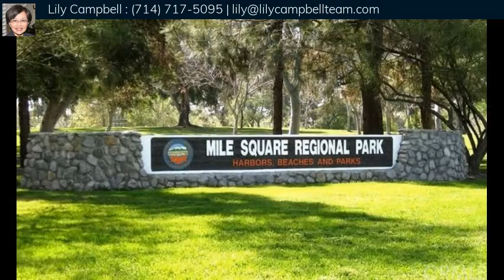16373 Myrtlewood Street, Fountain Valley, CA 92708 - MLS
Fabulous Upgraded Westmont Home Features 4 Bedrooms, 3 Baths, 1,801 Square Feet, 2 Master Suites (1 Up & 1 Down), Large-Capacity Central A/C, All Dual Pane Windows & Sliders, Custom 2-Inch Blinds, Scraped Ceilings, Fresh Paint, All 3 Bathrooms are Upgraded, and Remodeled Kitchen with Eat-In Dining Room that Includes New Wood Laminate Flooring, Granite Countertops, Refaced White Cabinetry, Brand New Stainless Appliances, Including Gas Cooktop, Microwave, Oven & Dishwasher. Large Warm and Inviting Living Room has Gas & Wood-Burning Fireplace. Upstairs Master Suite has a Wall of Built-In Shelving, Walk-In Closet and Upgraded Non-Conforming Bathroom with Newer Vanity, Quartz Countertop, Tile Flooring, Newer Fixtures, and Tiled Tub/Shower Combo. Downstairs Master Suite has Walk-In Tiled Shower and New Quartz Vanity & Fixtures. 2 Sunlit Guest Bedrooms are Also Located Downstairs with Upgraded Bathroom with Tile Flooring, Newer Vanity & Fixtures, Quartz Countertop, and Tub/Shower Combo. There is Direct Access to 2 Car Garage with Built-In Storage Cabinets. This Lovely Home is Situated on a Quiet Inside Tract Street. Lovely Curb Appeal with Raised Stone Planters, Lawn, Block Wall Fencing, and Manicured Landscaping. It Boasts an Extra Large Backyard with Covered Patio, Huge Lawn Area, and Garden Planter Areas. Close to Excellent Schools, Mile Square Park, Golf, Lake, Sports & Recreation Center, Shopping, Dining, and Short Drive to Freeway Access and the Beach.